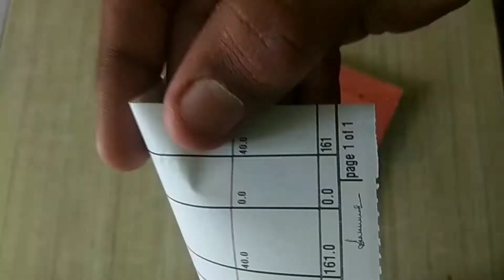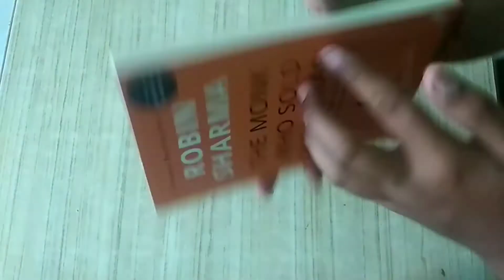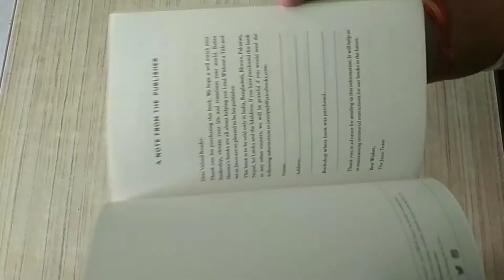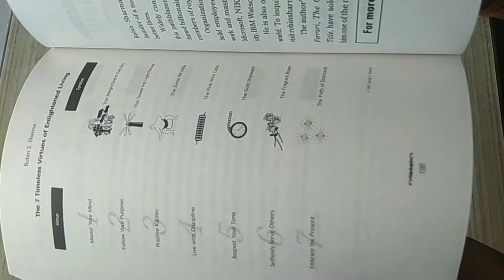Book Unboxing ~: The Monk Who Sold His Ferrari || By Robin Sharma || BY LUV KAUSHIK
Hellow amazing peoples!
Today , I am going to do a unboxing of a well known book "The Monk Who Sold His Ferrari" by my one of the favourite authors i.e, Robin Sharma. His writing style is just awesome 😃. In this video I am also going to give my point of view on book purchasing site.

And Pals , we also have a new channel named "5 Kalakaar" on which we are trying do upload some fun content . Link is here👇
5 kalakaar-

This video will be very interesting go and do watch and please support . If you have any questions for this video or for any book so you can ask me in the comments section. Till then spread your love and humanity to all .

- YOUR UNBOXER😉